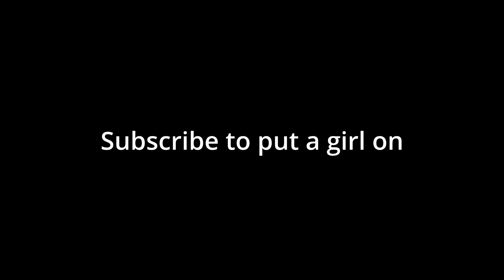Clownin Around | Garnet Gaming